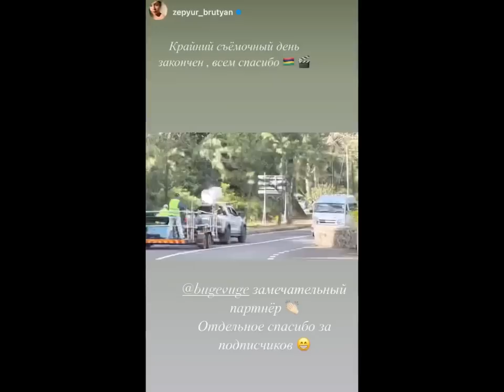Павел Прилучный в Турции.